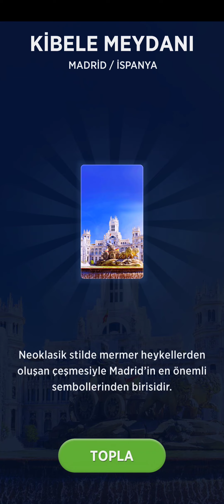WORDS OF WONDERS WOW 236 . 237 . 238 . 239 . 240 . 241. 242 . 243 . 244 bölümlerin çözümleri